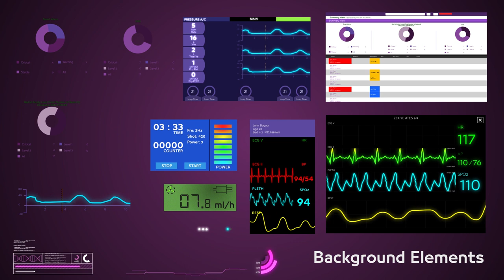Riz Reveral Showreel 2019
I am a Motion Designer/ 2D animator/ Multimedia Specialist
I Specializes in Creating User Interfaces,
Heads On Displays, and Animations.